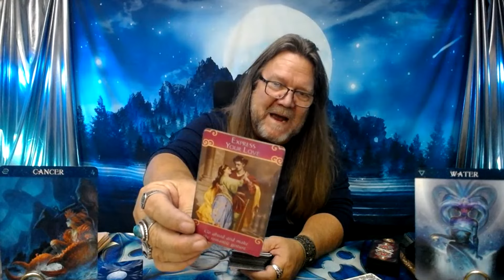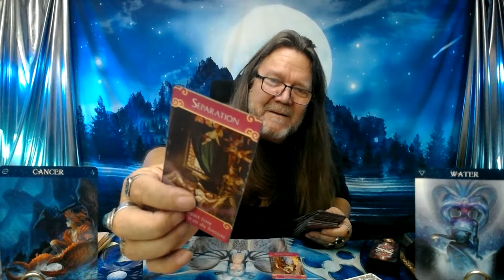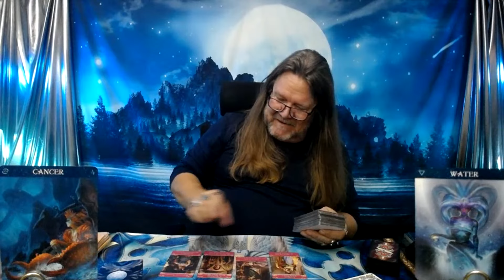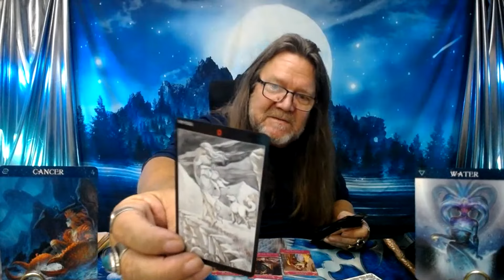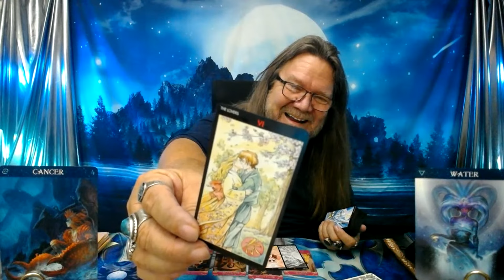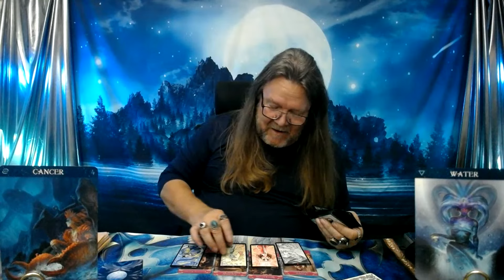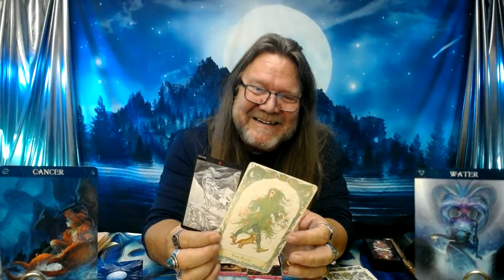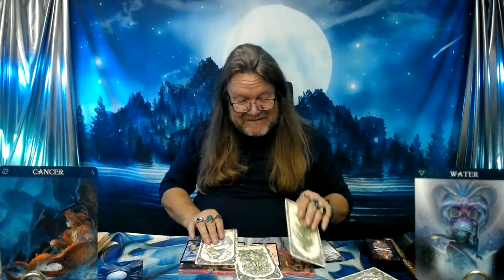"Cancer Tarot"- 🎶When Will I See You Again!🎶 (Timeless)